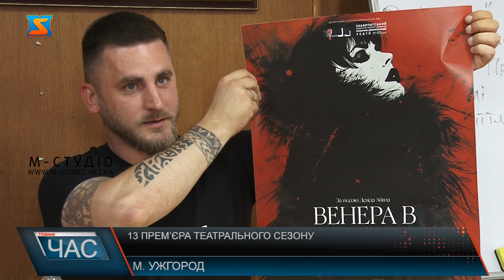13 прем’єра театрального сезону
"Венера в Хутрі" – стане 13 прем’єрою 78 театрального сезону обласного драмтеатру. На малій сцені покажуть містичний трилер-комедію уперше за участю акторів двох театрів – Закарпатського  та релокованого до Ужгороду Маріупольського. Творча колаборація – перший експеримент з акторами двох театрів на малій сцені. Поставив «Венеру у хутрі» за п’єсою Девіда Айвза  один з перших в Україні запрошений з Києва режисер Віталій Семенцов. До цього грали по роману Захера Мазоха. А тут покажуть вишукану театральну постановку, де ніби то ведеться суперечка з самих Мазохом про домінування в житті. У головних ролях – акторка Закарпатського театру Дар’я Горшкова та актор Маріупольського театру Олег Власов. Кажуть – буде багато гумору, драми та містик. Проте, аби вийти на сцену – серйозно готувалися, адже матеріал дуже складний. На останню прем’єру 78 театрального сезону на малій сцені запрошують 5, 6  та 13 липня. Квитки вже в продажу. Театрали нагадують, відвідуючи театр, глядачі не тільки додають позитиву, а й підтримують у важкі часи мистецтво та ЗСУ.